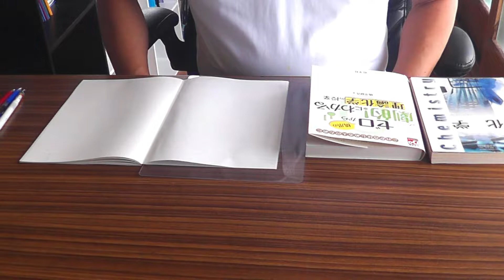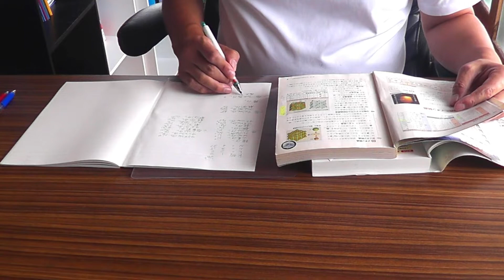50代のお爺ちゃんが、大学医学部を合格するまでの、勉強して合格への階段を1歩1歩、上る動画、チャンネルが始まります。応援して下さい。🤩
50代の、お爺ちゃんが、小さな頃からの夢、成りたかった医師を目指して、これからゼロから勉強をスタートさせて、大学医学部合格までの、勉強、切磋琢磨、あらゆる艱難辛苦に耐えて、合格するまでの動画をupしていきます。教科書、参考書、を読んでノートにまとめ、時には、諸先生方の動画を観て勉強します。私は、ゼロからのスタートです。夢がある人は、一緒に私と勉強しましょう。夢を実現するために、年齢は関係無いと思います。私のチャンネルのビりお爺ちゃんねる、と言うチャンネル名は、ビりおじチャンネルのビリおじ先生に考えて貰い命名しました。😄
An old man in his fifties started studying from scratch, aiming to become a doctor, a dream he had dreamed of since he was a child. I will upload the video until I do it. I read textbooks and reference books, put them in notes, and sometimes watch videos of teachers to study. I am starting from zero. If you have a dream, let's study together with me. I believe that age doesn't matter when it comes to achieving my dreams. The name of my channel, Biriojii Channel, was named by Mr.Biri Uncle of Biri Uncle Channel. 😄